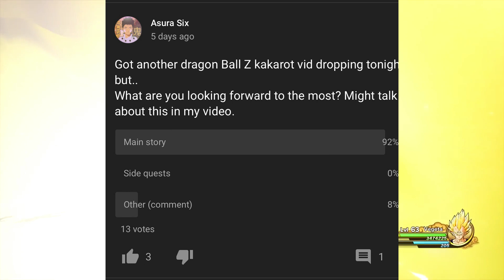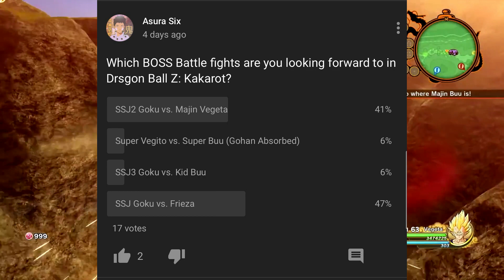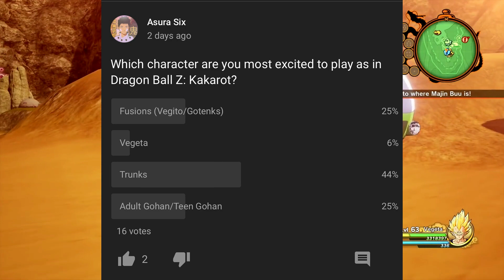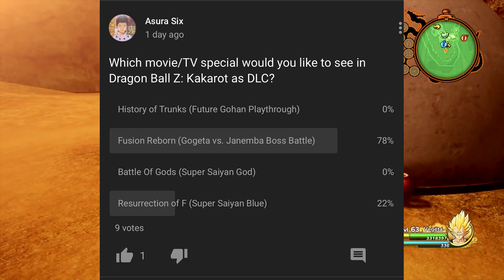Dragon Ball Z: Kakarot will Not Fail!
PSN: AsuraSix